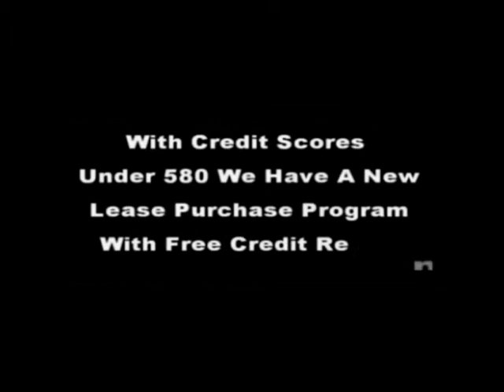7634 Main St Grovetown GA | $100 Down | Steve Hale 706 796-2274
7634 Main St Grovetown GA , l 7634 Main St Grovetown GA 30813
| Video Tour | Metro Atlanta Ga Best Deal On A $100 Down HUD Foreclosure For Sale with Quick And Simple Qualifying Credit Scores In Mid 500’s Gets You Approved Today So Call On This Like Atlanta Foreclosure Only $139,000 With A Monthly Payment Approx $900 7634 Main St Grovetown GA 30813
4 beds 2.5 baths 2,349 sqft
Steve Hale 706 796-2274 or 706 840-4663